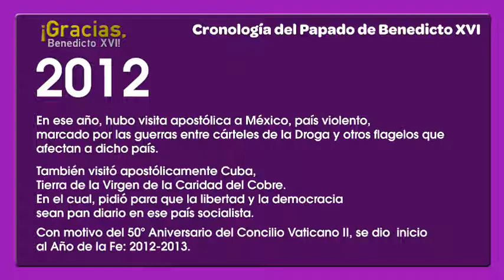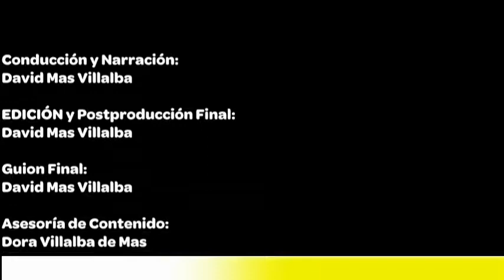Noticias VD1:¡Gracias Benedicto XVI! - Cuarto y último Episodio: años 2012 y 2013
Cuarto y último Episodio de: ¡Gracias Benedicto XVI!
Documental que repasa, en formato cronológico el Pontificado de José Ratzinger, "Benedicto XVI". En este Episodio, El papa en Cuba y en México, y su dimisión como Obismo Principal de Roma.